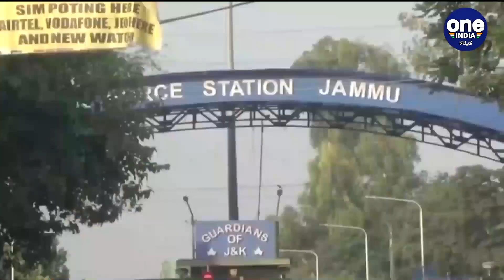Drone ದಾಳಿಯನ್ನು ಎದುರಿಸಲು ಭಾರತದ ರಕ್ಷಣಾ ವ್ಯವಸ್ಥೆ ಹೇಗಿದೆ ಗೊತ್ತಾ? | Oneindia Kannada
ಹಲವಾರು ವರ್ಷಗಳಿಂದ  ಖಾಸಗಿ ಡಿಫೆನ್ಸ್ ಕಾಂಟ್ರಾಕ್ಟರ್  ಡ್ರೋನ್‌ಗಳು ಎಂದು ಜನಪ್ರಿಯವಾಗಿ ಕರೆಯುವ ಪ್ರತಿಕೂಲ ಮಾನವರಹಿತ ವೈಮಾನಿಕ ವಾಹನಗಳನ್ನು (ಯುಎವಿ) ಎದುರಿಸಲು ಆಫ್-ದಿ-ಶೆಲ್ಫ್ ಆಂಟಿ-ಡ್ರೋನ್ ತಂತ್ರಜ್ಞಾನವನ್ನು ನೀಡಲು ಶುರುಮಾಡಿದ್ದಾರೆ.
Several private defence contractors, over the years, have begun to offer off-the-shelf anti-drone tech to counter hostile Unmanned Aerial Vehicles (UAVs), popularly known as drones.